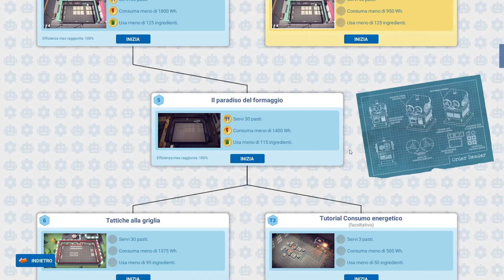Automachef - Livelli al 100% - 5 Il paradiso del formaggio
Ciao in questo breve video vi illustrerò come ottenere il 100% di efficienza su questo livello.
Vedrò di portare l'intera serie di tutti i livelli